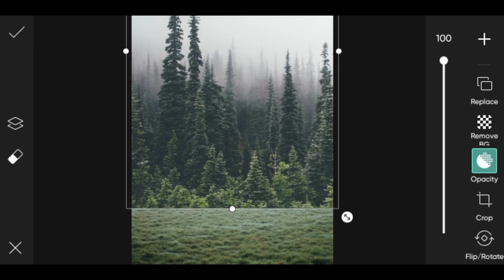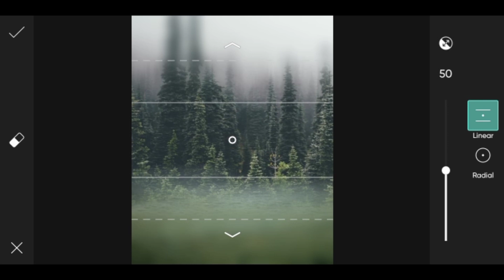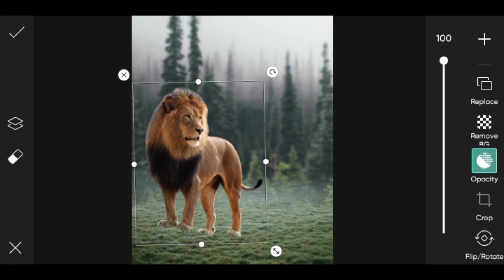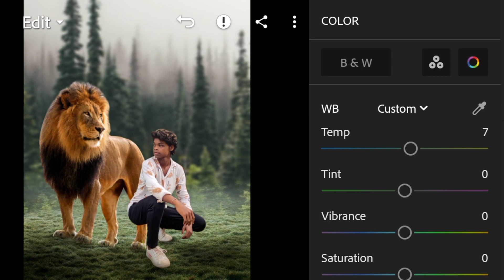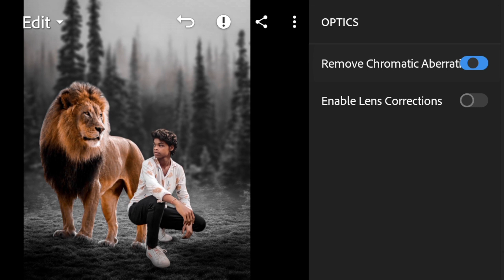how to lion photo editing new tutorial in picsart and Lightroom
This channel is de aicated to snapsed editing tutorial picsart editing tutorial Lightroom app tutorial pixeiLaib tutorial